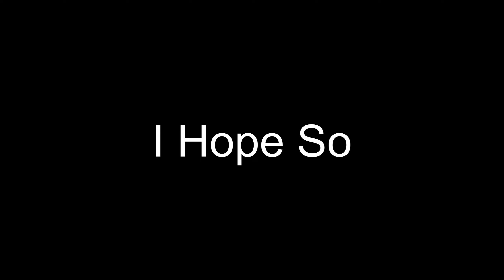When The Dootie Eats You!!!!!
This game is called Teardown

The song name is scanners - control (carpenter brut remix)